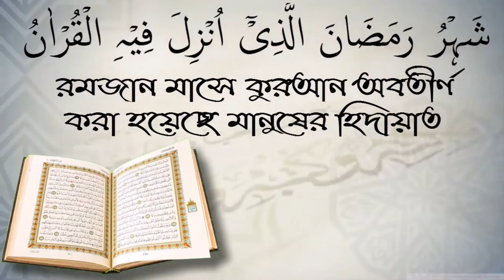মনের পর্দায় হল আসল পর্দা কথাটা কতটুকো শরিয়োত সম্মত? শাইখ ইলিয়াস মাদানী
মনের পর্দায় হল আসল পর্দা কথাটা কতটুকো শরিয়োত সম্মত? শাইখ ইলিয়াস মাদানী স্বাগতম আপনাকে AL FURQAN media.